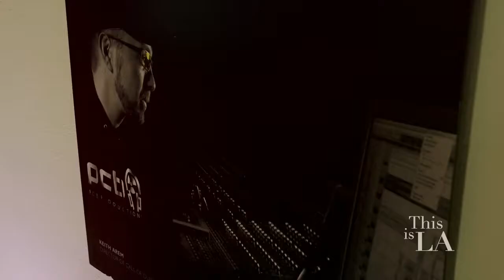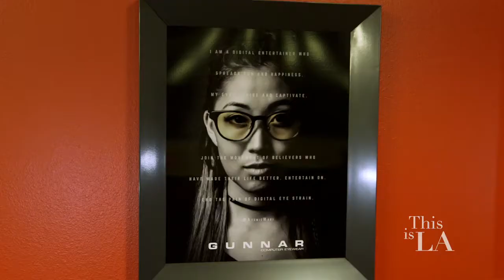Gunnar Optiks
Gunnar Optiks, LLC
Carlsbad, CA